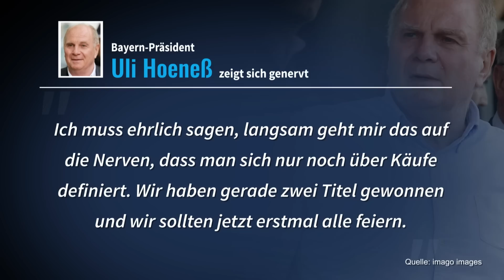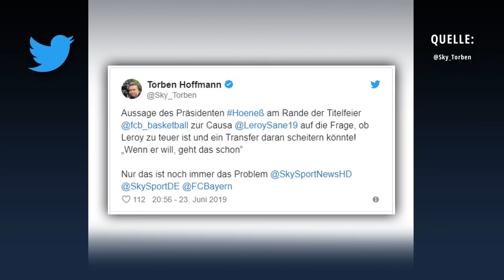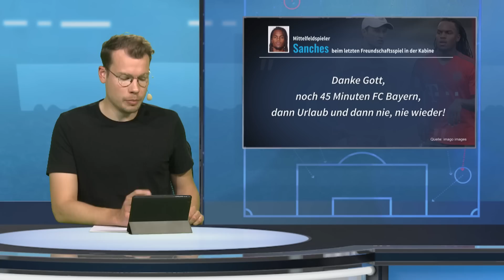Kein Bayern, kein BVB!? Bleiben Sané & Gündogan bei ManCity? | TRANSFERMARKT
Heute geht es bei TM.tv um Leroy Sané. Der deutsche Nationalspieler wird seit Wochen vom FC Bayern umworben. Laut der „Bild“ soll der Offensivspieler in seinem Freundeskreis jedoch verkündet haben, bei Manchester City bleiben zu wollen. Die richtige Entscheidung?

Auch Gündogan, wo unlängst eine mögliche BVB-Rückkehr in den Raum gestellt wurde, soll bei Manchester City bleiben wollen. „Er hat und eine ganze Weile zappeln lassen“ so Stimmen aus dem Verein, doch nun gehen stehen die Zeichen auf Vertragsverlängerung. Somit dürft eine Rückkehr zum BVB erst mal vom Tisch sein.